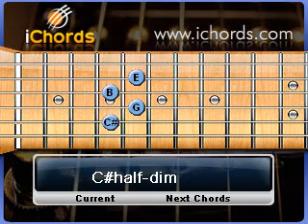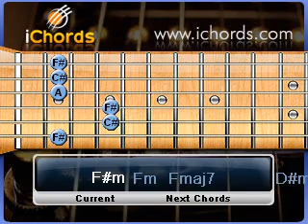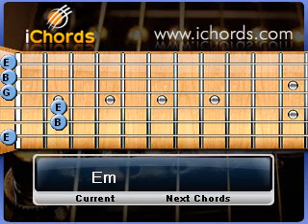Aaji E Ananda Sandhya Rabindra Sangeet Don Chakraborty ichords notes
Song recorded from a public performance.